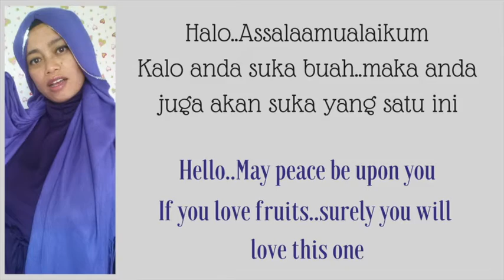Fruits Salad ( Rujak buah manis )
Siang hari dan pengen ngemil...pasti jatuhnya ke rujak buah. Rujak buah memang bikin ngiler. hamil gak hamil...pasti ini yang diburu.
Nah halo anda lagi malas berburu. ini dia resepnya. Saus kacang yang satu ini menggunakan cuka kelapa...aduh...rasanya jadi spesial, berbeda dari biasanya. Selamat mencoba.